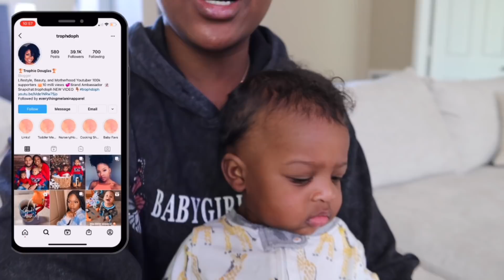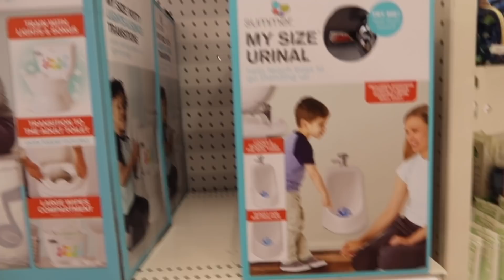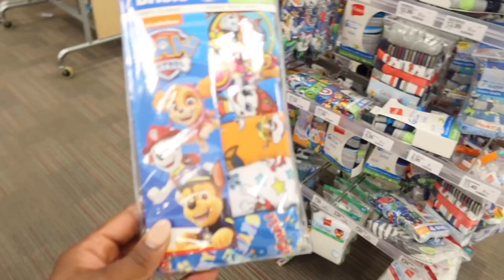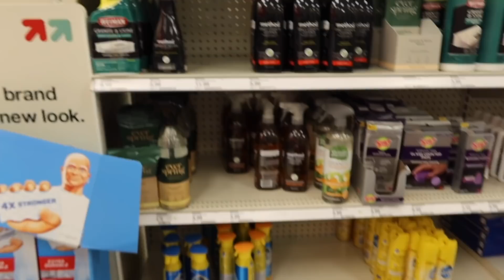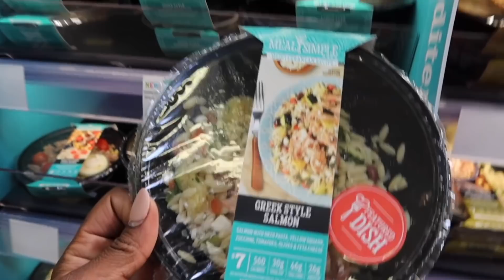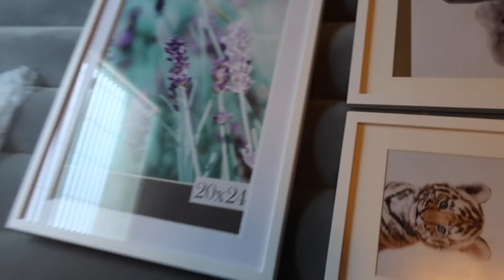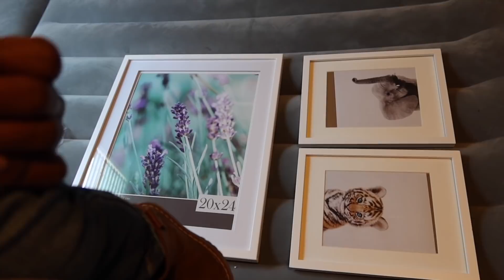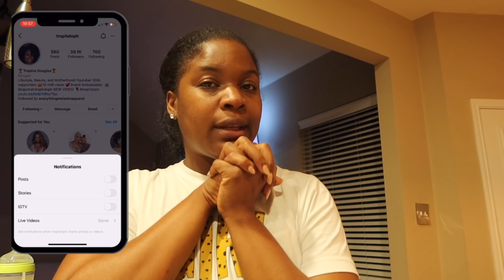DAY IN THE LIFE OF A MOM OF 2! | CLEAN WITH ME, TARGET RUN, SHOP WITH ME, WORKOUT WITH ME!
Leap Frog Letter Backpack

WATER JUG

BABY FAVORITES:

By using these links, you are not being charged any extra money. I buy everything I show in my videos unless otherwise noted. mommy vlogger stay at home mom day in my life morning routine target haul shop with me ditl sahm clean with me ditl of a sahm